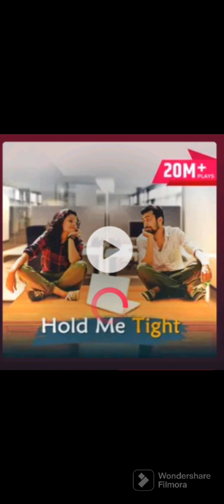hold me tight episode 84 to 85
hold me tight ep # hold me tight ep 84#hold me tight 85#